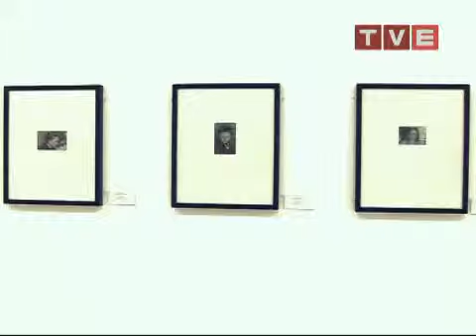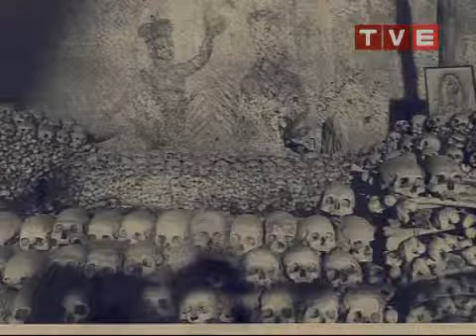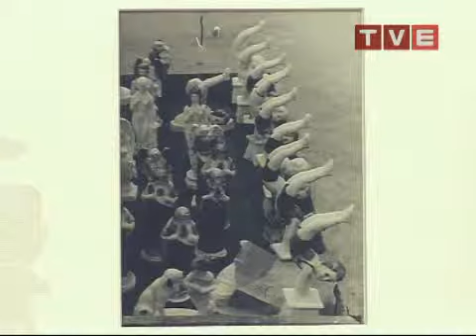Итальянская фотография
В московском выставочном зале «Манеж» впервые представлена экспозиция, посвященная итальянской фотографии. Снимки, сделанные в 30-70-е годы, показывают, как проходило становление современного итальянского общества.